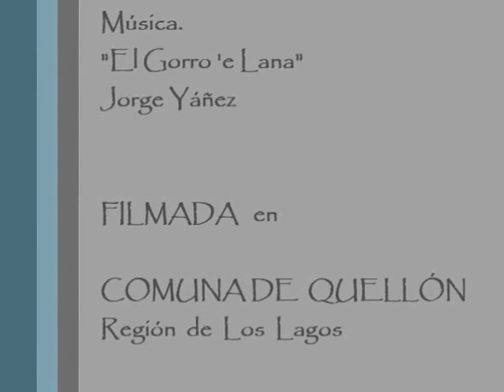Primer Encuentro Poetas Rio Bueno y Quellón.wmv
El video muestra las misceláneas de la Visita de una Delegación de 8 poetas, integrantes de un Dúo musical "Ruiseñores" y una vocalistas, de Rio Bueno. Delegación que obedece a una invitación efectuada por la Primera Autoridad Quellonina Don Cristian Ojeda Chiguay. Dicha delegación, además esta compuesta por el Administrador de la Corporación de Educación de Rio Bueno, don Patricio J. Fuentes y del Encargado de la Biblioteca Pública "Jorge Alessandri Rodriguez" de Río Bueno, don Sergio Cortéz Oyarzún.